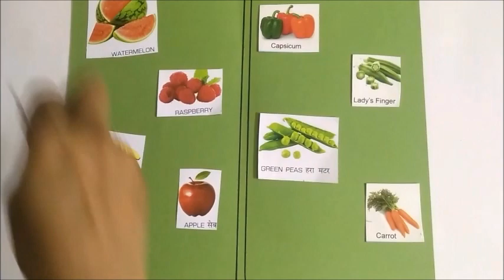Actividad de clasificación de frutas y verduras para niños en edad preescolar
En este video te mostraré cómo hacer actividad de clasificación de frutas y verduras para niños en edad preescolar